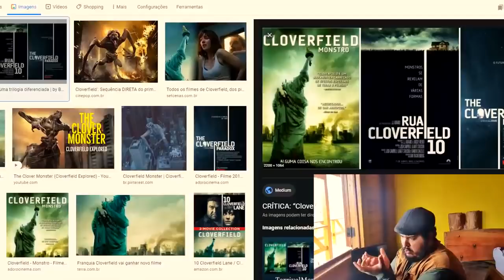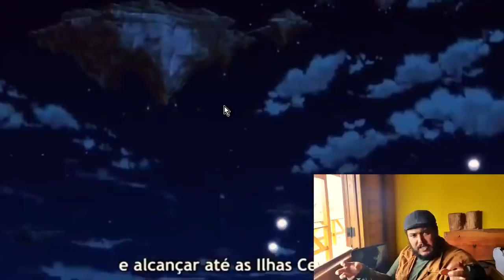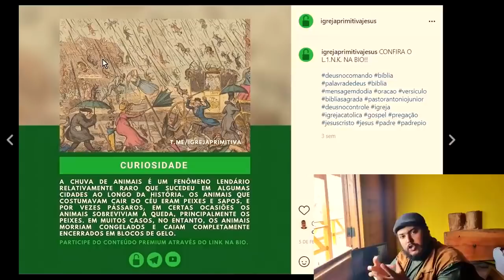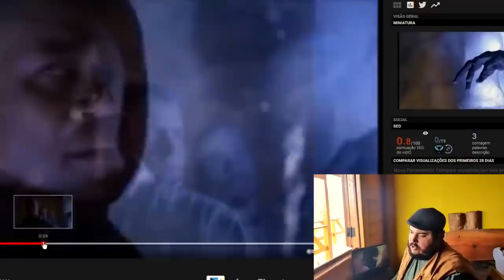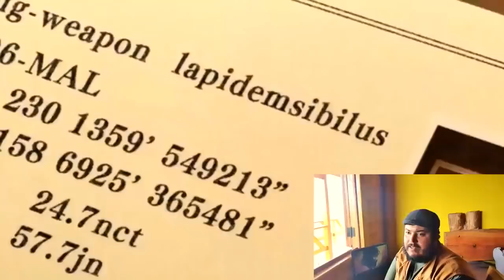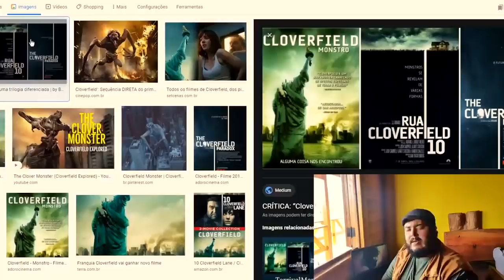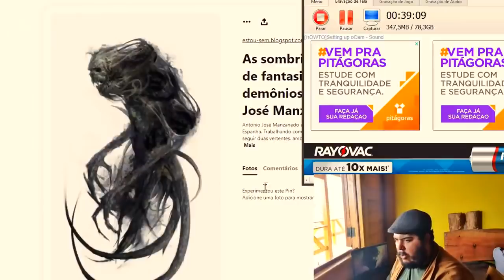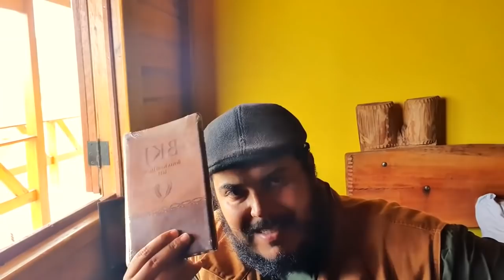ISSO É INSANO DE MAIS ATÉ PARA VOCÊ!! Cidades voadoras, Lilith, Caim, Anjos caídos, Noé